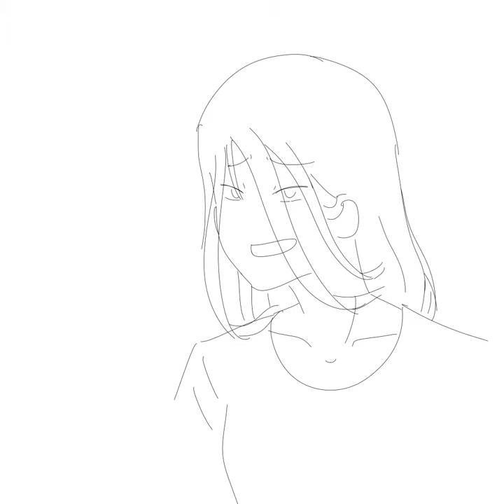Take the fucking compliment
Original video by Matt Josten,